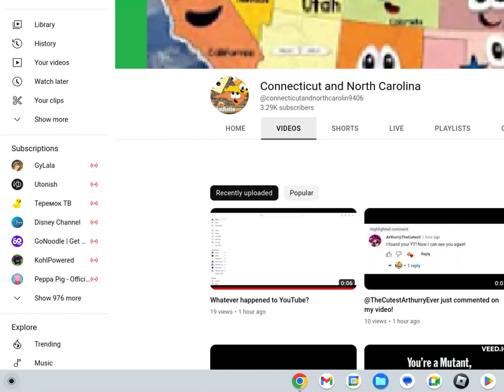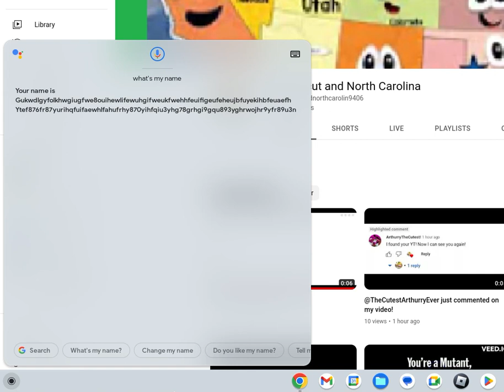Google Assistant went out of control recognizing my name